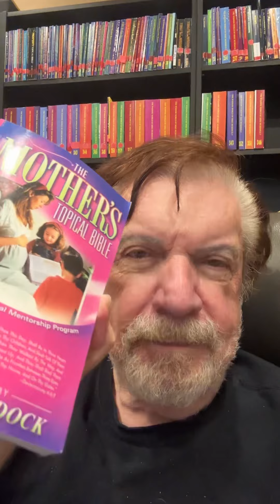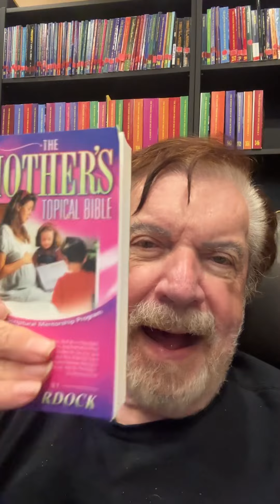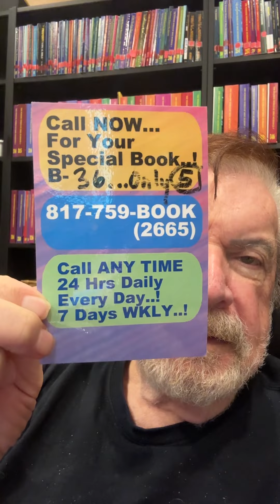My Inspiration...From Mick Jagger..! Dr Mike Murdock...! 9 Min Video..!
Dr Mike Murdock..!
FREE Books B-36..!